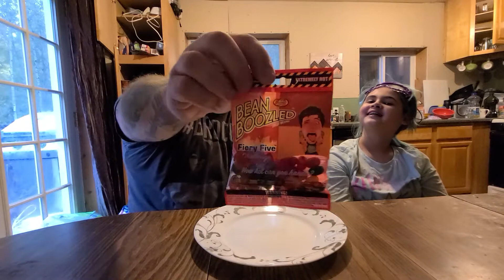Jelly Belly Bean boozled fiery five challange.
Nyomi and I tackle the fiery five challange while my wife casually eats them and laughs at us.